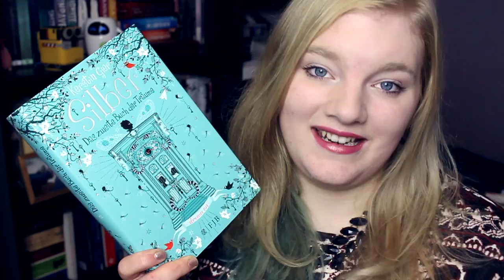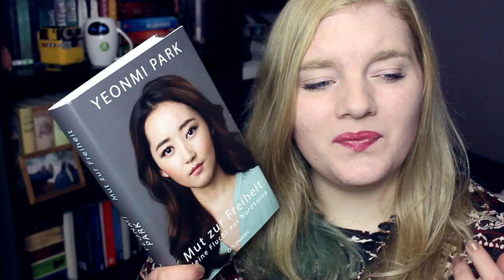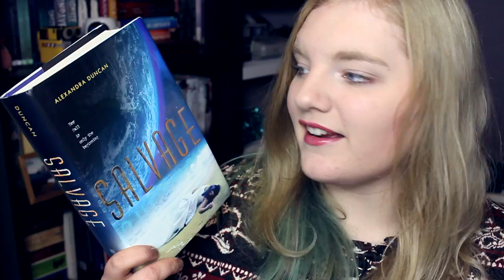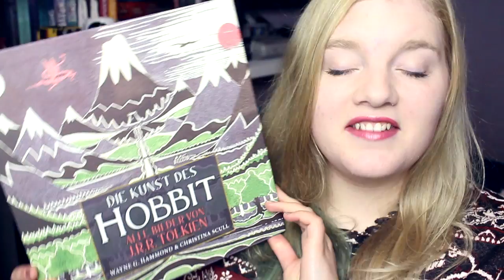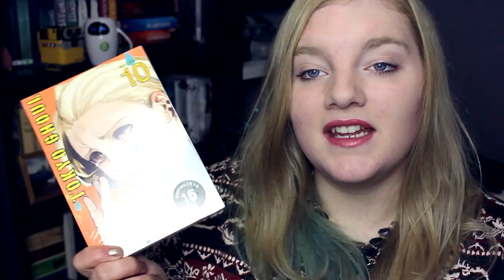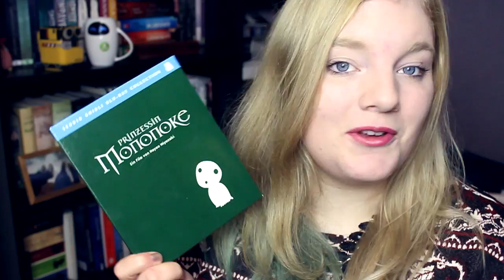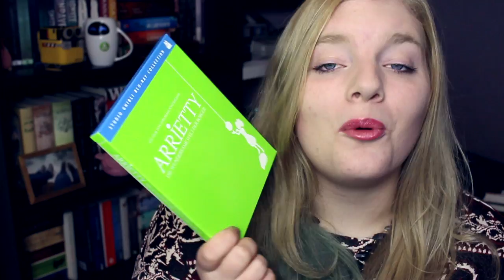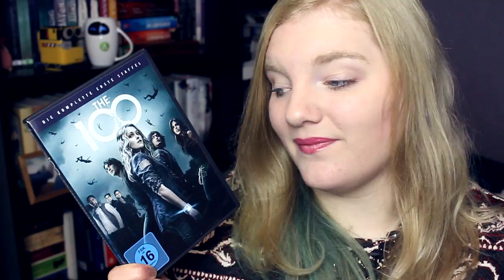NEUZUGÄNGE | Geburtstag, Bücher, Filme, Figuren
Das letzte der angekündigten 3 Neuzugänge-Videos! :D
Und ich hab fast vergessen, es hochzuladen. :D
Es sind leider schon einige Wochen vergangen, seitdem ich das Video gedreht habe, aber ich hoffe, es gefällt euch trotzdem. :)

► Die Bücher:

Silber 2

Das Licht der letzten Tage

Mut zur Freiheit

Salz & Stein

Die Kunst des Hobbit

Tokyo Ghoul #10

Prinzessin Monoke

Mein Nachbar Totoro

Das wandelnde Schloss

Wie der Wind sich hebt

Maze Runner

Game of Thrones Staffel 3

Das erstaunliche Leben des Walter Mitty

The 100 Staffel 1

► Die Figuren

Harry Potter Funko POP!

Captain Hook Funko POP!